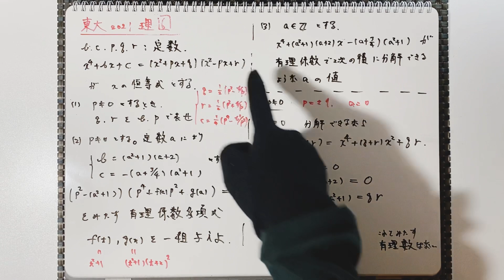東大 2021 理系数学 第六問 解答速報